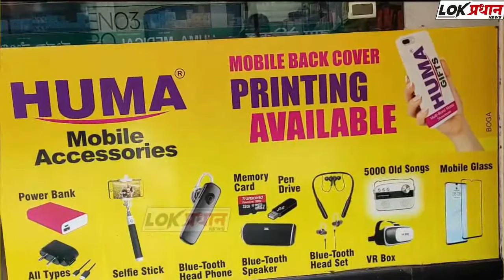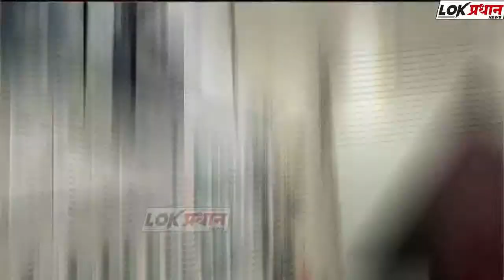नागरिकों सावधान .भरना पडेगा जुर्माना...